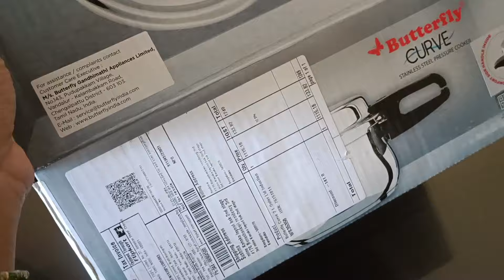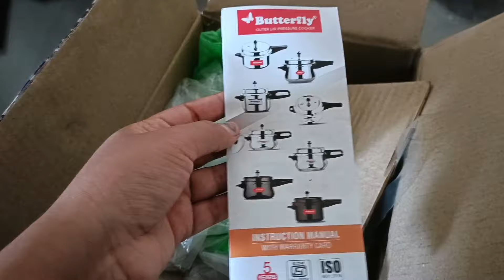ನಮ್ಮ ಬಗ್ಗೆ ನಾವು ಯಾವಾಗ ಯೋಚನೆ ಮಾಡ್ತೀವೋ ಗೊತ್ತಿಲ್ಲ🙄/ಬರಿ ನೋವು ಪಡೋದೇ ಆಗೋಗಿದೆ😔/3days vlog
ಯಾರಿಗಾದರೂ ಮಲ್ಟ್ ಪೌಡರ್ ನ ತೊಗೊಳ್ಳುವ ಆಸೆ ಇದ್ದಲ್ಲಿ ಮಾತ್ರ ಈ ನಂಬರಿಗೆ ವಾಟ್ಸಾಪ್ ಮಾಡಿ booking timeings 9.30 am to 6.30pm  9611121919
500 ಗ್ರಾಂ ರಾಗಿ ಮಾಲ್ಟ್ ಪೌಡರ್ = 300 rupees
250 ಗ್ರಾಂ ಮಿಲ್ಕ್ ಮಾಲ್ಟ್ ಪೌಡರ್ = 200 rupees
ಕೊರಿಯರ್ ಚಾರ್ಜ್ 45 rupees..